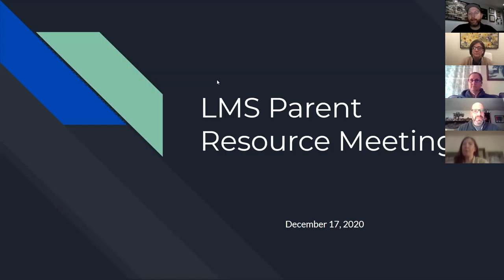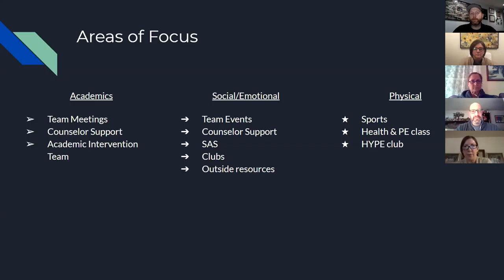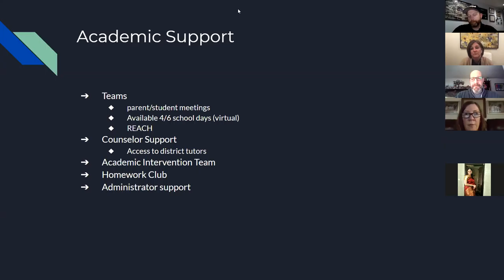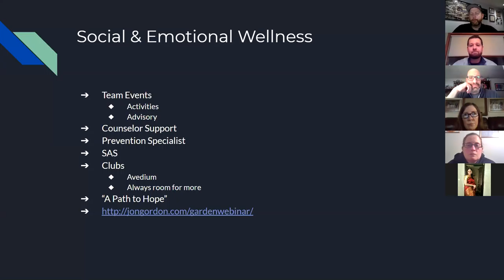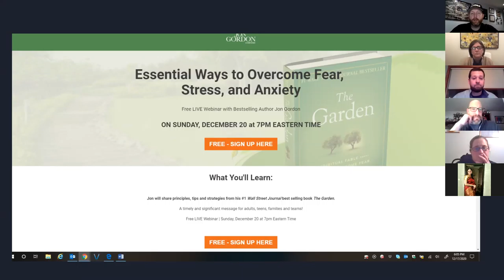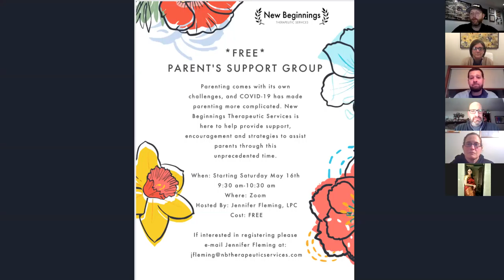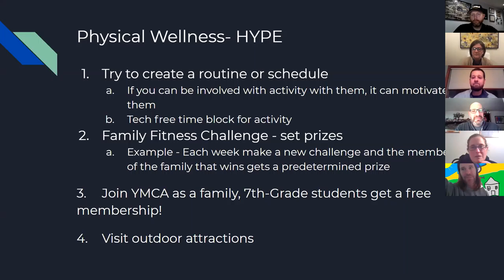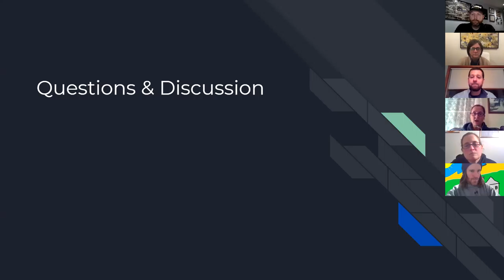LMS Parent Resource Virtual Meeting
Recording of a Zoom meeting led by Principal Jonathan Ross, featuring the LMS staff and Holly O'Connell from "A Path to Hope".  The purpose of the meeting was to connect families to resources to support academics, mental health and physical wellness in the virtual learning environment.